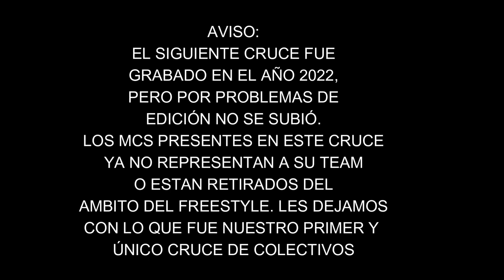JR 🇻🇪 (MDR) VS KODRIN (RPK) - DEFINICIÓN N°2 - MAGDALERAP - CRUCE DE COLECTIVOS 2022